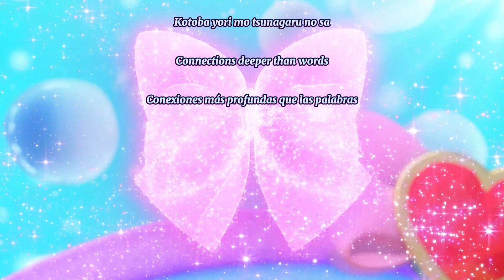Wonderful Pretty Cure!, song: FUN☆FUN☆Wonderful DAYS! (Sub Rom-Eng-Esp)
Hola amigos aqui les traigo una cancion más precure

Si te gusta este anime y muchos más porfavor suscribete a mi canal, dale click a la campanita para que te lleguen notificaciones cada vez que suba un video, darle me gusta al video y si quieres puedes comentar acerca de que te parecio el video

Hello friends, here I bring you precure, I hope you like it how I did it

If you like this anime and many more please subscribe to my channel, click on the bell to receive notifications every time I upload a video, like the video and if you want you can comment on what you think of the video